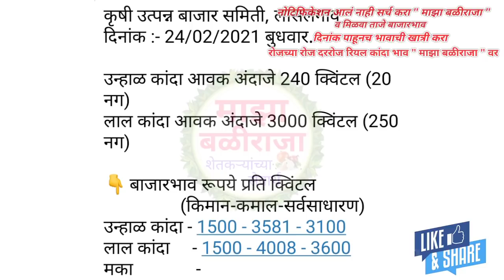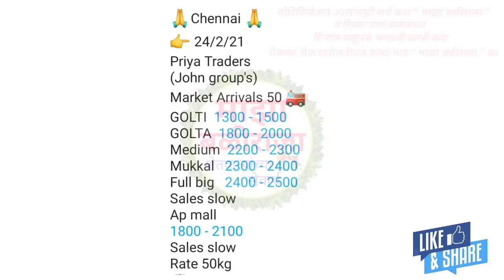लासलगाव कांदा भाव!आजचे कांदा बाजार भाव!प्याज का भाव आज का! kanda bajar bhav today live!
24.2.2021 लासलगाव कांदा भाव!सोलापूर कांदा भाव!मुंबई कांदा भाव!म्हैसूर कांदा भाव!चेन्नई कांदा भाव!आजचे कांदा बाजार भाव!प्याज का भाव आज का! kanda bajar bhav today live!

                       !माझा बळीराजा!